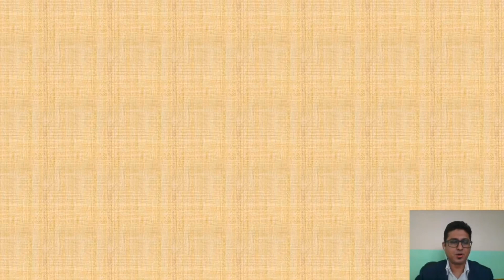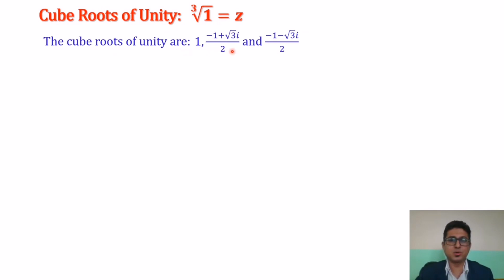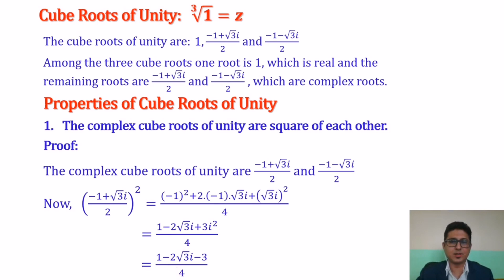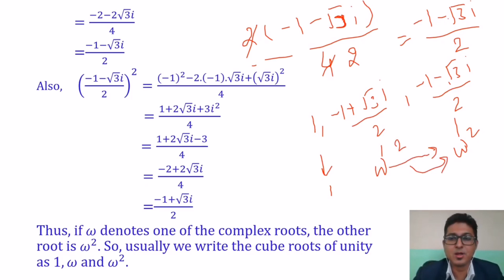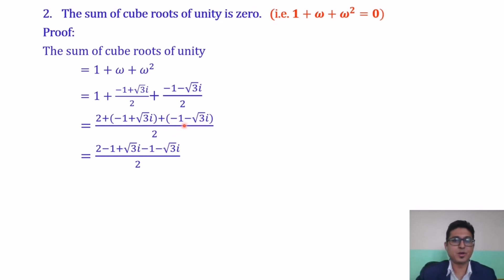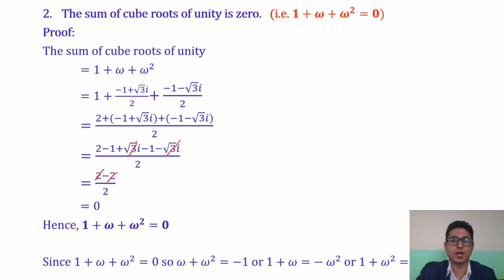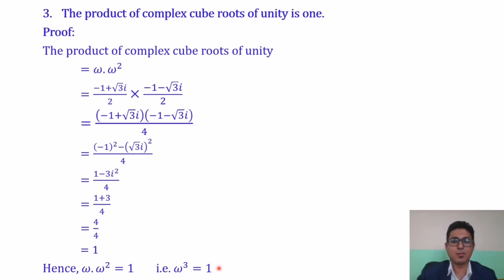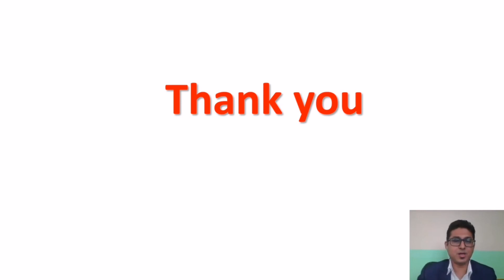Algebra | Complex Number | Lecture: 3|Engineering Math|CTEVT | Prashant YT |2nd Sem| Diploma Civil